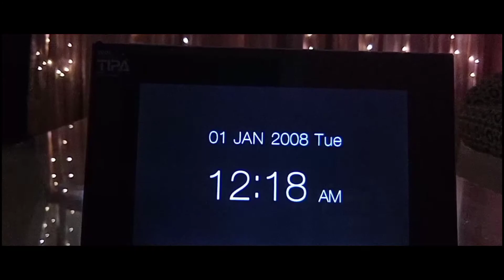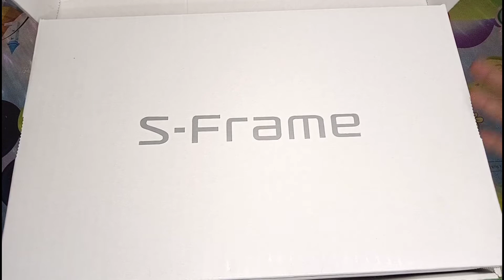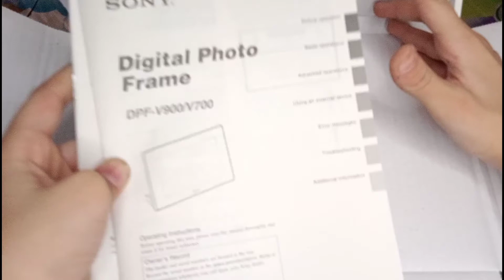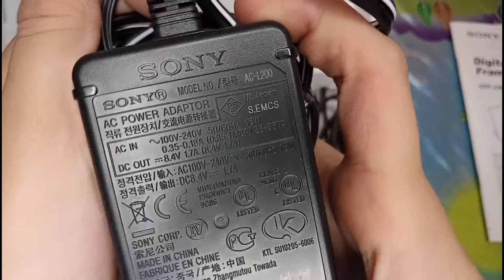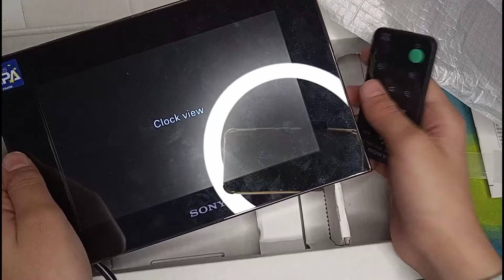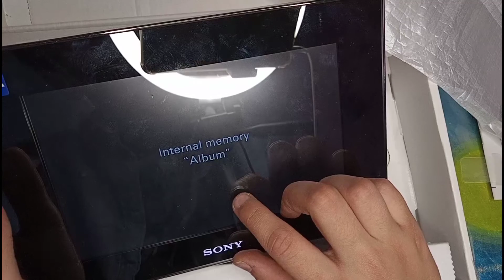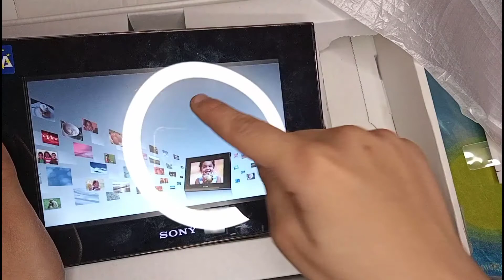A RARE & PRECIOUS THING TO UNBOX🖤❗ | SETUP UPGRADE